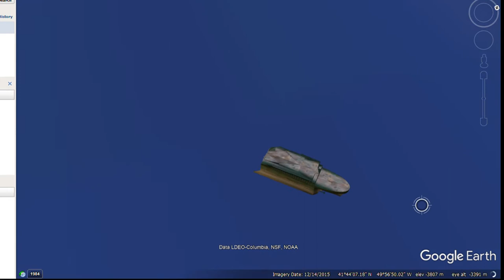I found the wreck of the RMS Titanic on Google Earth!